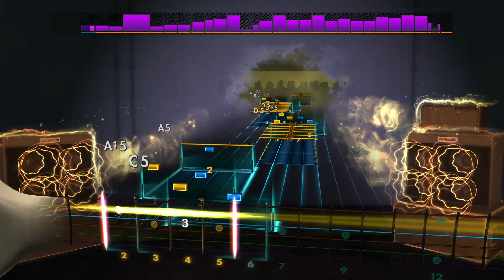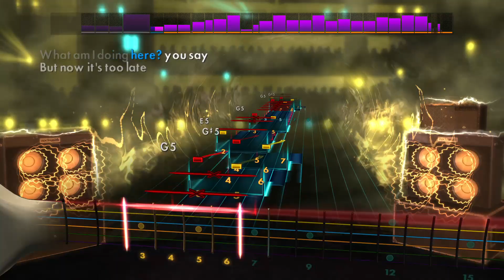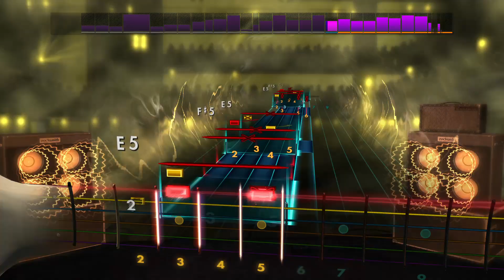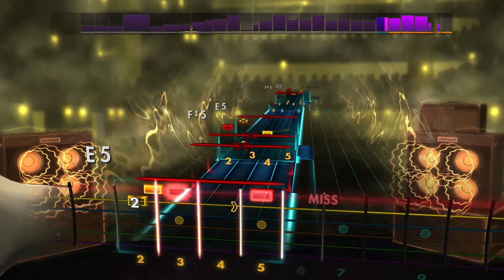Surf Nicaragua - Sacred Reich - Rocksmith CDLC